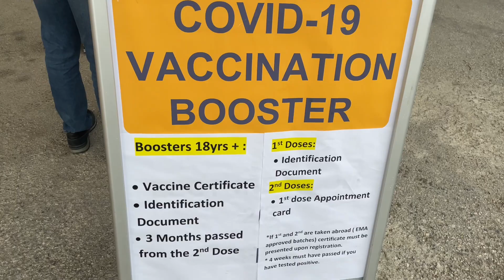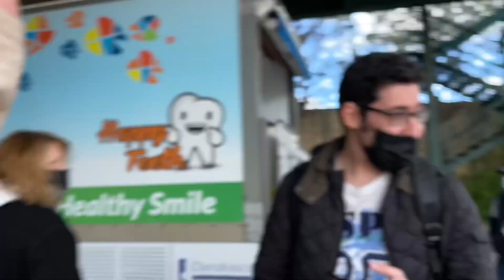Malta’da 3. Doz Aşı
Malta’da hangi aşı uygulanıyor?
Nasıl başvuruluyor?